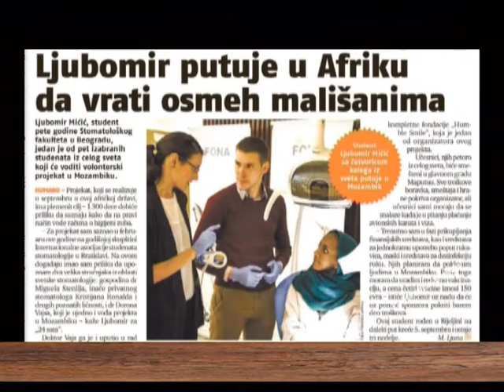EMISIJA UZ JUTARNJU KAFU 02.11.2016. LJUBOMIR MIĆIĆ by NENAD PAVLOVIĆ